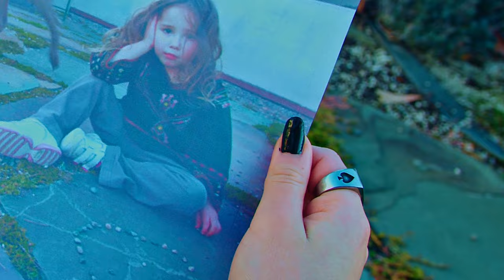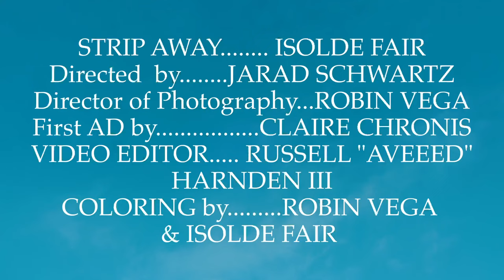Isolde Fair - “STRIP AWAY” - A Los Angeles Story (Official Music Video)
An official music video for Isolde Fair's debut single "STRIP AWAY"

Director: Jarad Schwartz
AD: Claire Chronis
Cinemaphotographer: Robin Vega
Editor: Russell “Aveeed” Harnden III
Producers: Isolde Fair & Jarad Schwartz
Hair and Makeup: Isolde Fair
Wardrobe: Isolde Fair

Special thanks to the actors:
Brando Crawford, Lola Collette, Bianca Roth, Claire Chronis, Jarad Schwartz, Reina Inui and Dylan Price

Song written by: Isolde Fair
Song Produced by: Isolde Fair & Summerneverlasts
Vocals & Violin Recorded by: Jeff Fair
Song Mixed by: Jeff Fair & Isolde Fair
Song Mastered by: Triangle Park

Guy Eckstine - Iconique Music Group Management